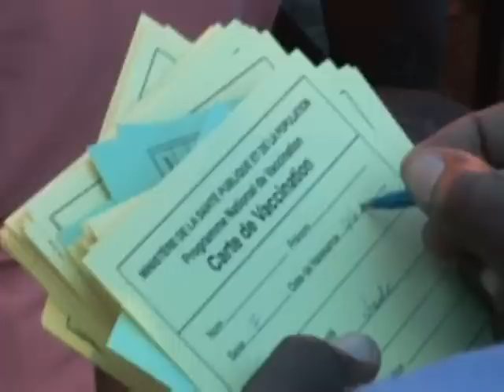Immunization campaign to protect Haitian children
United Nations, New York, 3 February 2010 - UNICEF and partners began an immunization campaign today to protect Haitian children against desease in the aftermath of last month's earthquake.